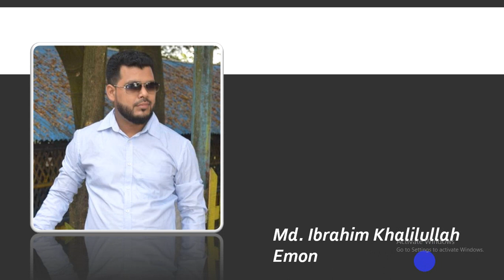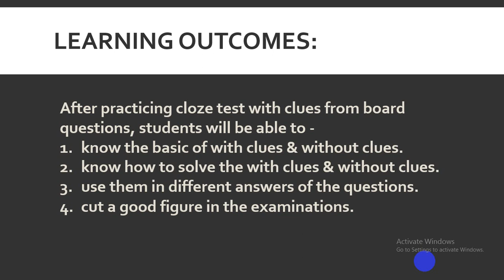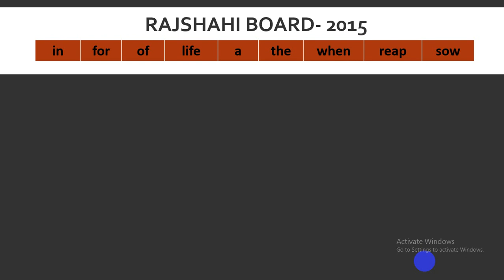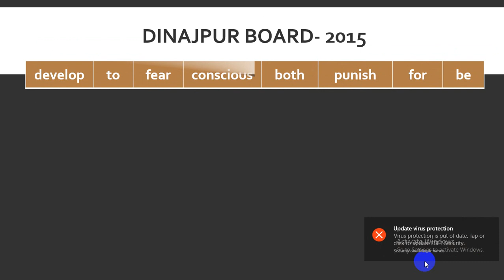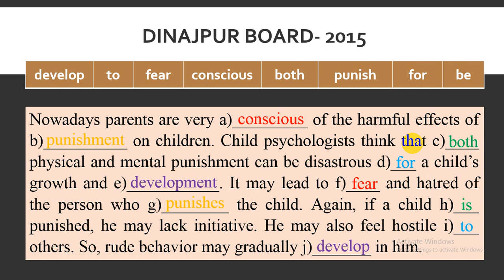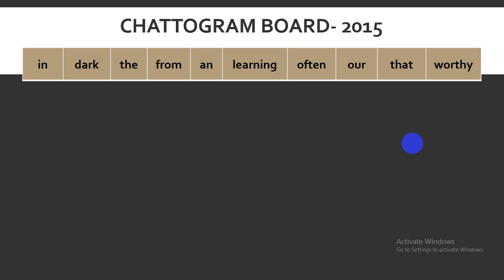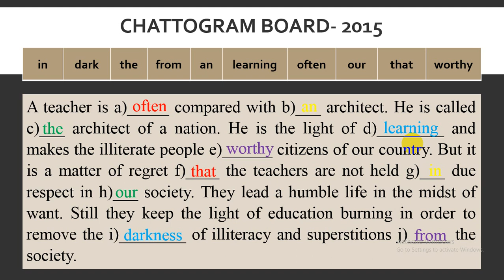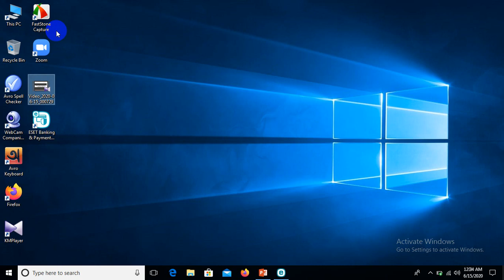Board Question Analysis of Cloze Test With Clues (Part 03) for the students of Class- IX & X